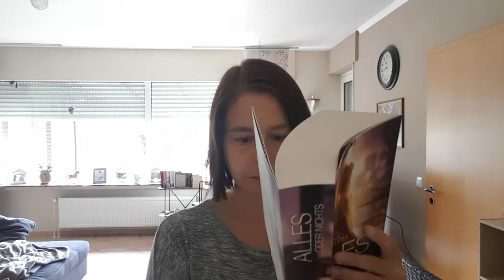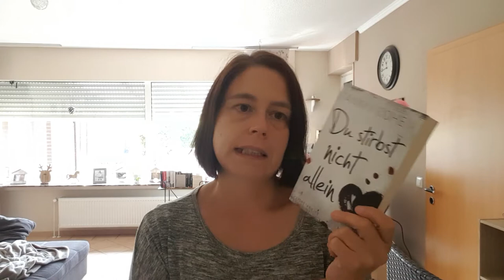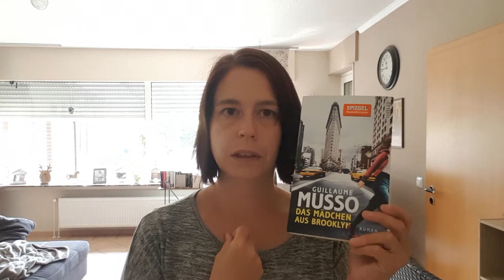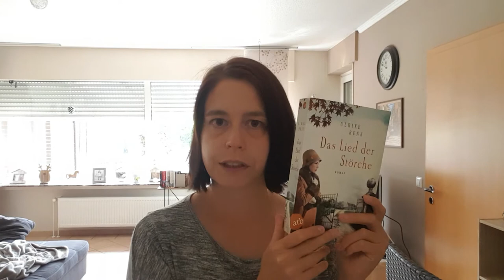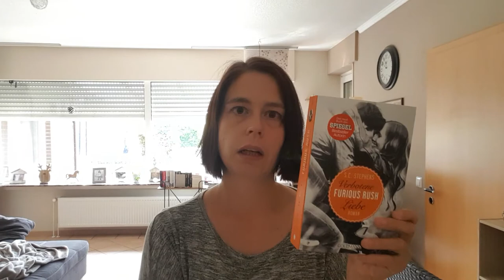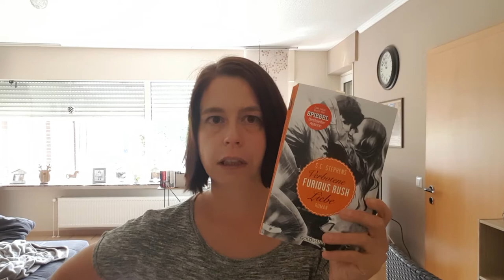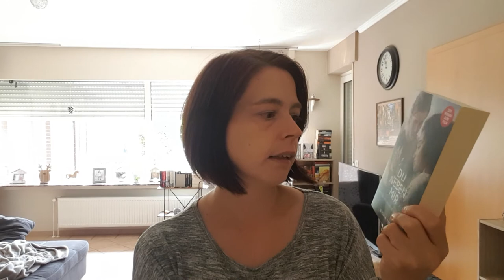Mein Lesemonat Juni 2017 (etwas chaotisch)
Hallo,

herzlich willkommen zu meinem leider etwas chaotisch gewordenen Lesemonat, hoffe es stört Euch nicht.

Hier ist meine Statistik:

12 gelesene Bücher
5.650 Seiten
ca. 188 Seiten/Tag

Gelesene Bücher:
1. Love Emergency von Samanthe Beck
2. Die Dame mit dem blauen Koffer von Valerie Perrin
4. Alles oder Nichts von Simona Ahrnstedt
5. Du stirbst nicht allein von Tammy Cohen
6. Das Mädchen aus Brooklyn von Guillaume Musso
9. Furious Rush von S.C. Stephens+
10. Der letzte erste Blick von Bianca Iosiovoni
11. Du neben mir und zwischen uns die ganze Welt von Nicola Yoon